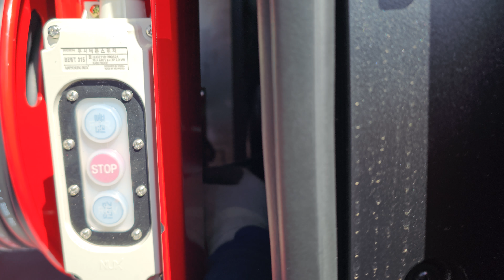고압세척 호수 릴 감는 방법 1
하수구 막힘 싱크대 막힘 변기 막힘 뚫어 드립니다.
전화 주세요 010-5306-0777